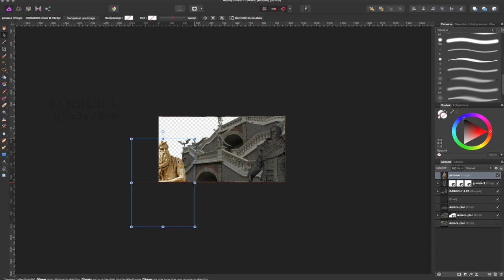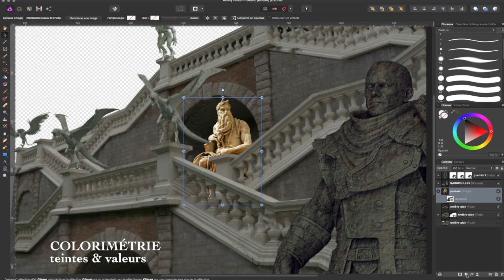DICATICIEL EWILAN 02 COMPOSITING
Tuto compositing
non commercial
Niveau débutant - masque et colorimétrie.
Enprunt des dragons issus du jeu video
The Witcher, Wild Hunt
logiciel : Affinity photo
Accélération de la vidéo (x5)